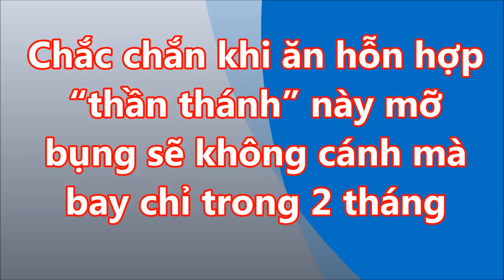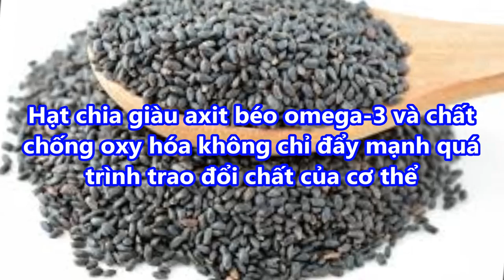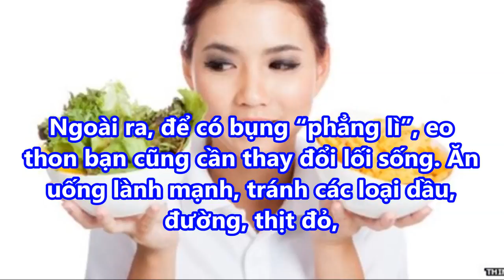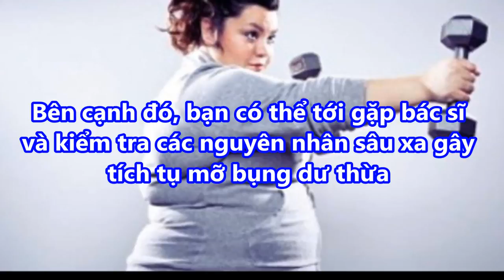Đảm bảo ăn hỗn hợp “thần thánh” này SAU MỘT TUẦN MỠ Bụng dày Hàng Tấc Cũng Đội Nón Ra Đi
Đảm bảo ăn hỗn hợp “thần thánh” này SAU MỘT TUẦN MỠ Bụng dày Hàng Tấc Cũng Đội Nón Ra Đi#suckhoevalamdep,

-  99% phụ nữ “điên cuồng” đi mua oxy già về trị mụn, dưỡng da, làm trắng răng sau khi phát hiện công dụng: